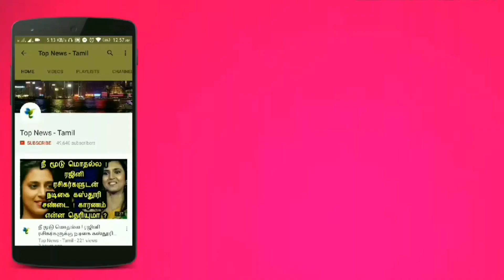2019-ல் 100 கோடி வசூல் செய்து மிரட்டிய 10 படங்கள் | Top 10 100 Crore Club of 2019 | Top 10 Movies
2019-ல் 100 கோடி வசூல் செய்து மிரட்டிய 10 படங்கள் | Top 10 100 Crore Club of 2019 | Top 10 Movies

Top 10 Diwali Clash Since 2009 | Kaithi vs BIGIL | Vijay vs Karthi | Ajith, Dhanush, Suriya, Kamal